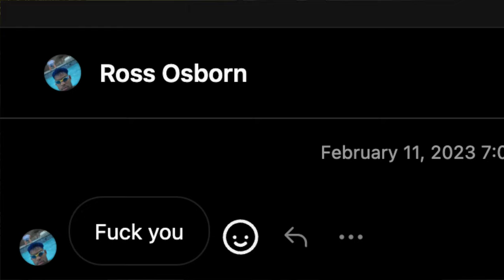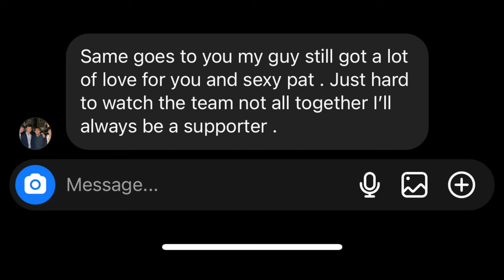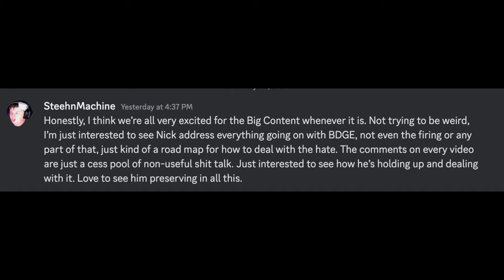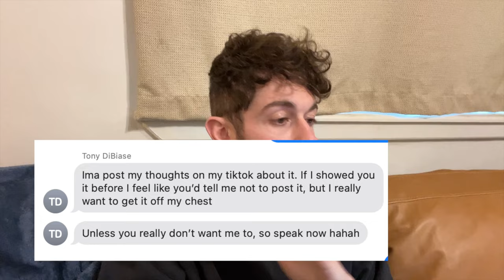The last month has been one hell of a year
now we go